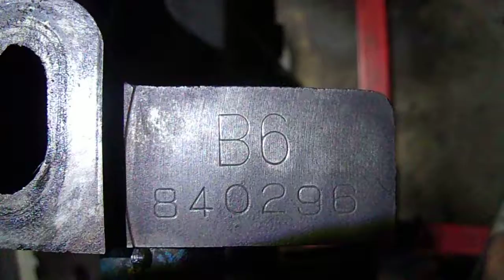JDM engines If not scrutinized properly before buying!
Rusted cylinder bore on number 4 piston...Mazda Miata engine

This video was made for a warranty claim from the engine importer